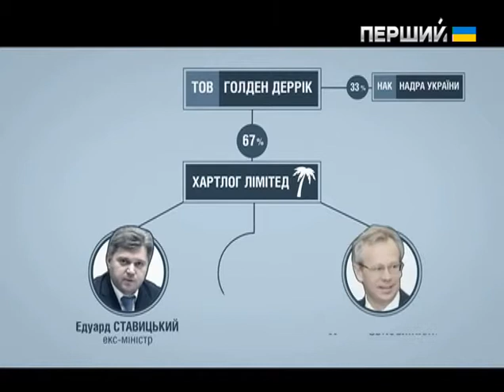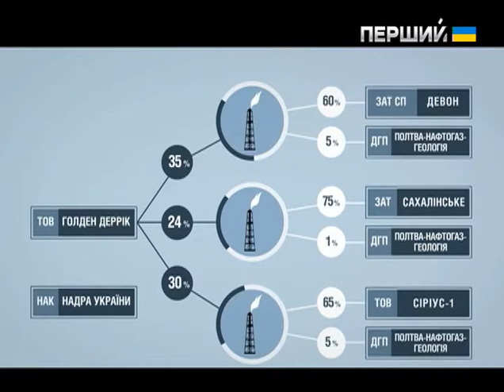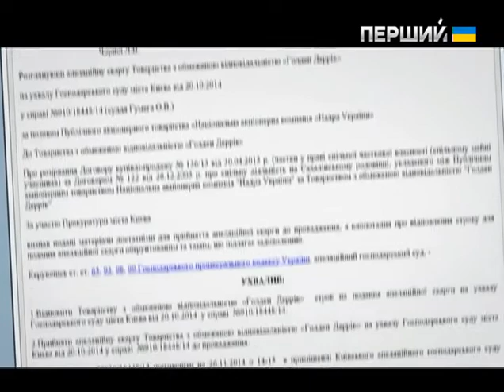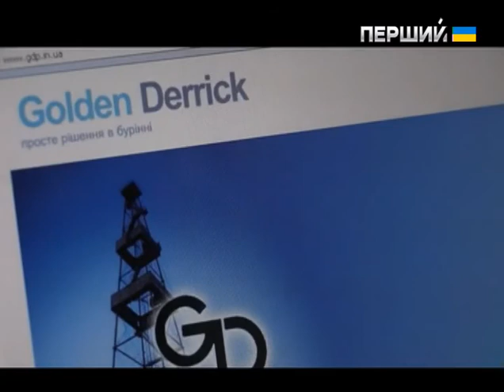Схеми. Розбагатіти по-українськи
Не секрет, що найбільші гроші в Україні були зароблені на продажах газу. Так було, наприклад, з колишніми прем'єр-міністрами Павлом Лазаренком і Юлією Тимошенко, олігархами Дмитром Фірташем та Сергієм Курченком. За часів Віктора Януковича на продажі газу заробляли люди, наближені до так званої Сім'ї. Серед них – і колишні міністри Едуард Ставицький та Микола Присяжнюк, і нардеп Юрій Іванющенко. Саме їм, за даними "Української правди", підконтрольна фірма "Голден Деррік", що буквально на очах перетворилася на великого газовидобувача. Одночасно держава в особі НАК "Надра України" втратила свої позиції і тепер з великими складнощами намагається відсудити свої активи у колишніх регіоналів. Хто з суддів грає на руку соратникам Януковича – у розслідуванні Олександра Чорновалова.